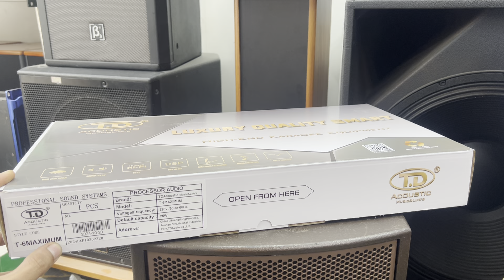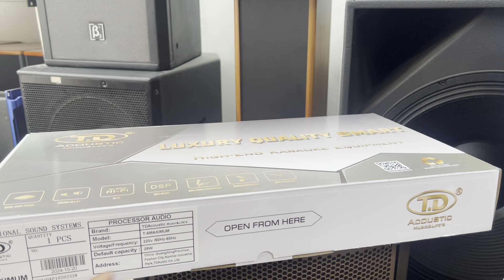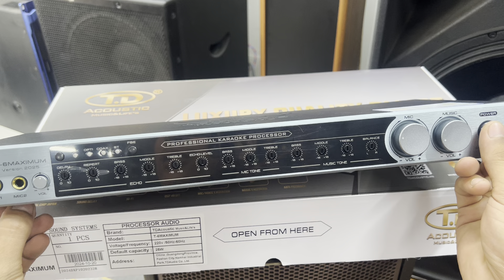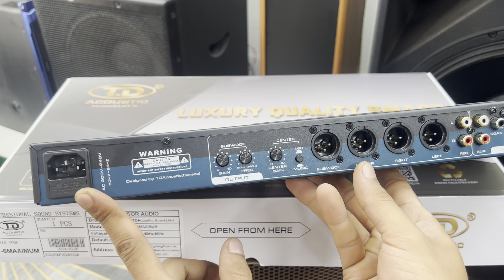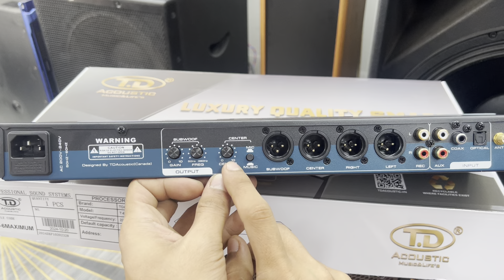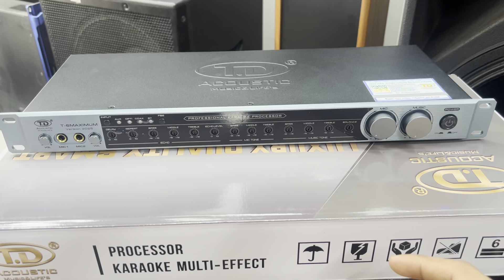Td t6 maxximum phiên bản mới nhất 2025. Thay đổi thiết kế sang trọng linh kiện siêu bền chất lượng.